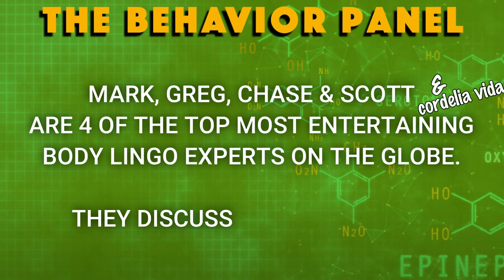A Behavior Panel Parody: Body Lingo of Miranda Sings - Just how angry is she about early Christmas?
Thank you to Greg Hartley, Chase Hughes, Mark Bowden, and Scott Rouse of The Behavior Panel! Or is that The Behaviour Panel?

Their work is fascinating and educational.

I love both these channels and I hope you enjoyed this parody.

Background images are credited to: The Behavior Panel (thank you Scott!)